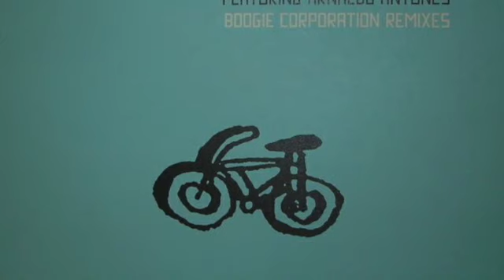Martin Buscaglia ft Arnaldo Antunes - Cerebro, Orgasmo, Envidia & Sofia (Balearic Mix) (2006, Spain)